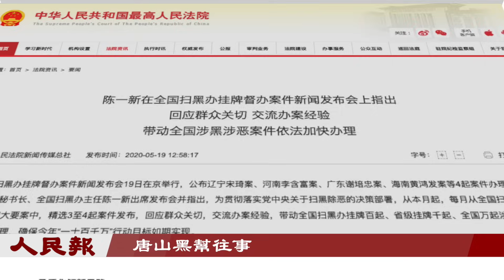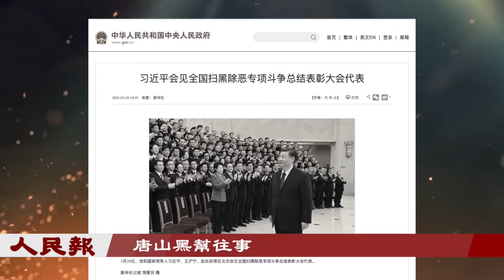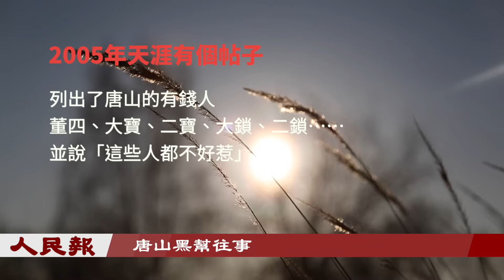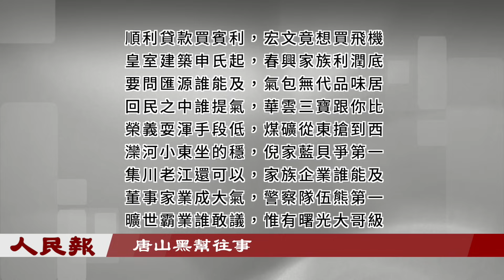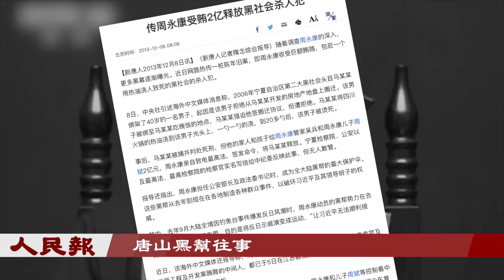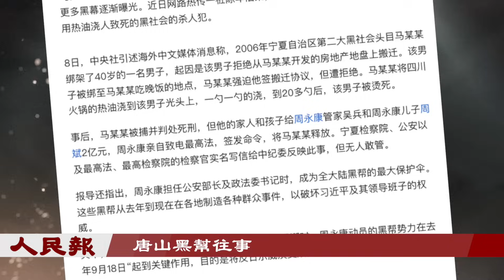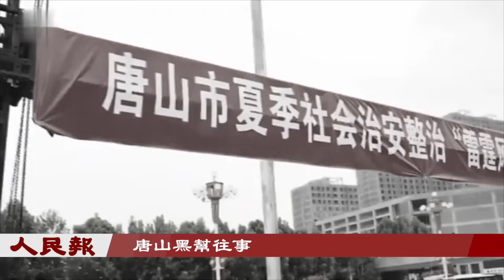唐山黑幫往事🔥敢攔鄧小平車隊，黑勢力屢禁不絕｜唐山黑勢力由來以久，甚至敢攔下鄧小平車隊，雖事后遭到清洗，但像雨后春笋一样，频频再发🔥这里面有很多故事，我们将为您揭开内幕。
唐山黑幫往事敢攔鄧小平車隊黑勢力屢禁不絕｜唐山黑勢力由來以久，甚至敢攔下鄧小平車隊，雖事后遭到清洗，但像雨后春笋一样，频频再发。这里面有很多故事，我们将为您揭开内幕。